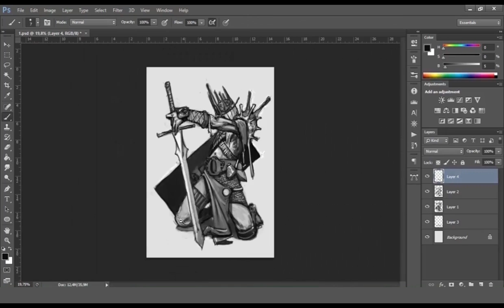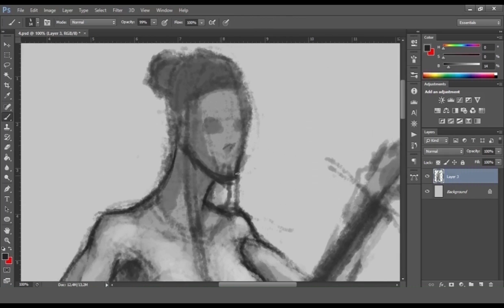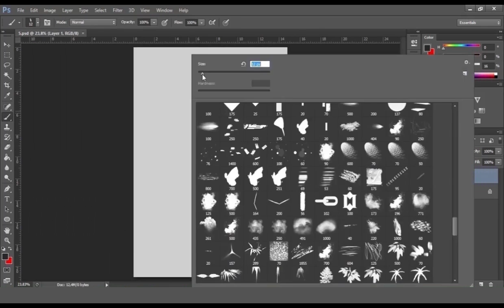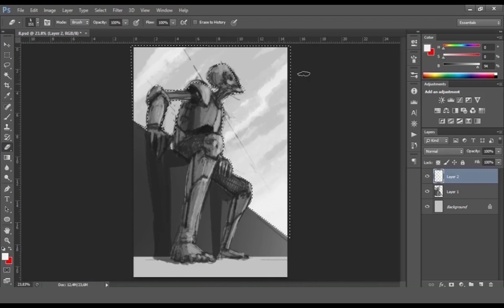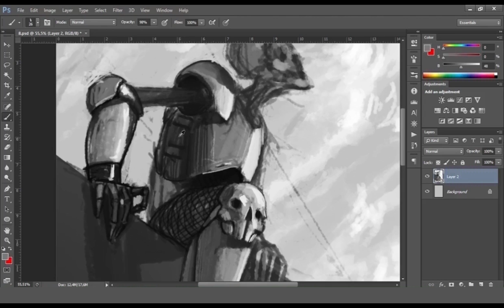10 hours - 10 sketches (part I)